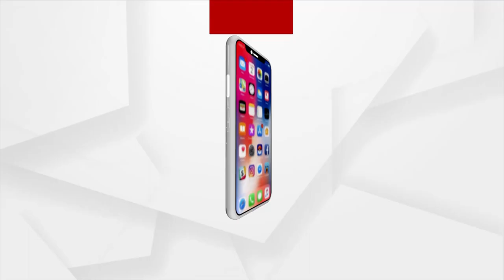Headlines 6 pm | 9 Mar 2022 | Argus News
+ପରକିୟା ପ୍ରୀତି ପାଇଁ ଗଲା ପ୍ରାଣ

+ଭିଜିଲାନ୍ସ ଜାଲରେ କୋଟିପତି ନିର୍ବାହୀ ଯନ୍ତ୍ରୀ

+ନନ୍ଦନକାନନରେ ଜଙ୍ଗଲୀ ହାତୀ ଆତଙ୍କ

+ପୌର ପରୀକ୍ଷା ପୂର୍ବରୁ ଆଜି ପ୍ରାର୍ଥୀପତ୍ର ଯାଞ୍ଚ